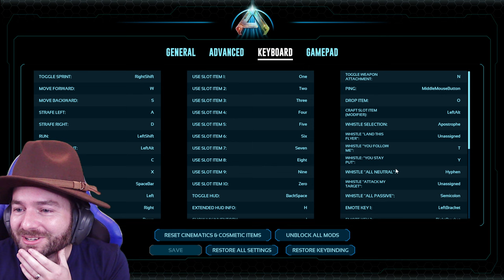Monarky Season 5 Episode 4 - Let's Play Ark Survival Ascended Scorched Earth Live in 4K!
Join me live in this episode of Monarky Season 5 Let's Play Ark Survival Ascended Scorched Earth Live! I'm FINALLY back in the Monarky for Season 5, and we're going to try to survive the extreme deserts of Scorched Earth.